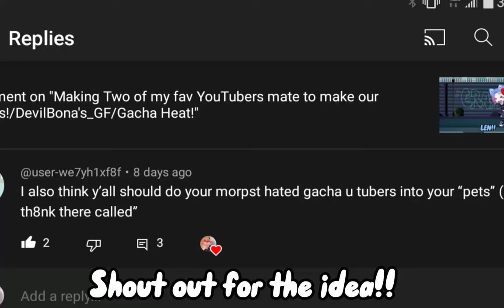Turning my least favorite YouTubers in my pets/slaves /Gacha Heat/ DevilBona's_GF/